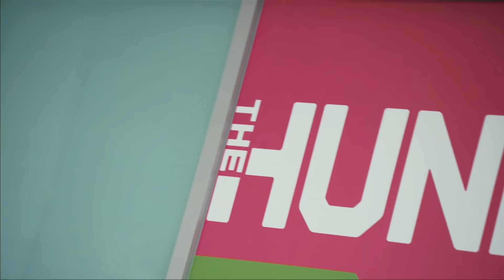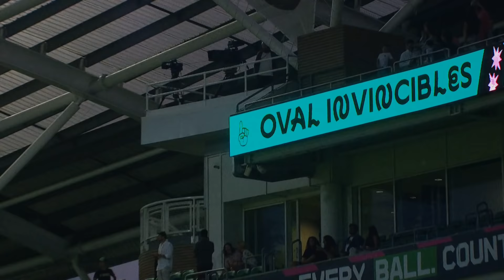Where next for women's cricket? | Nasser Hussain on how to grow the sport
Nasser Hussain is in Essex to find out about the growth of women's cricket, and the future direction of the sport.